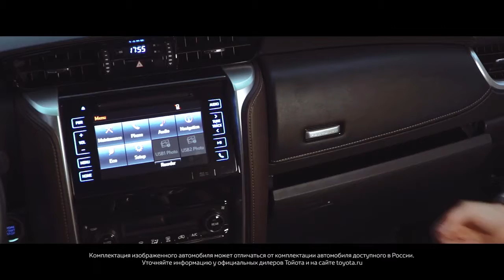Toyota Fortuner удобство хранения